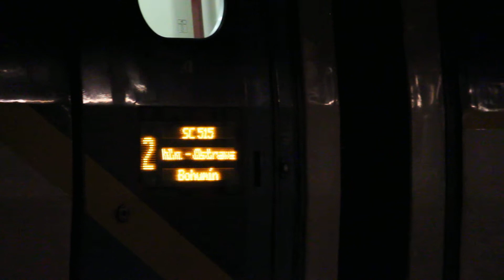EC 220 Fatra a SC 515 Pendolino Česká Třebová dne 2.2.2015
Vlak EC 220 Fatra (Zvolen - Praha hlavní nádraží) a SuperCity 515 Pendolino (Františkovy Lázně - Bohumín) ve stanici Česká Třebová dne 2.2.2015.